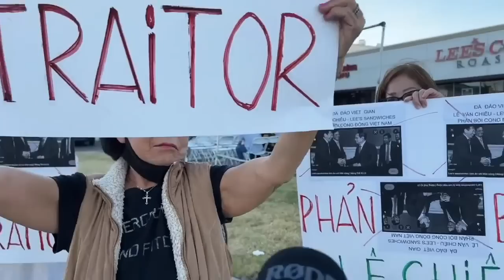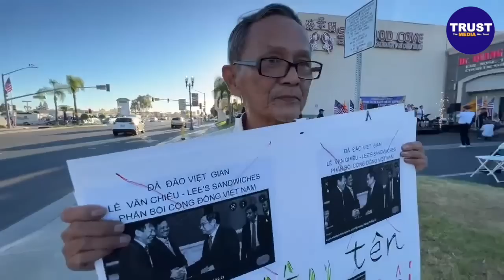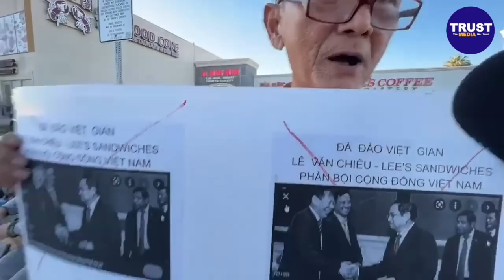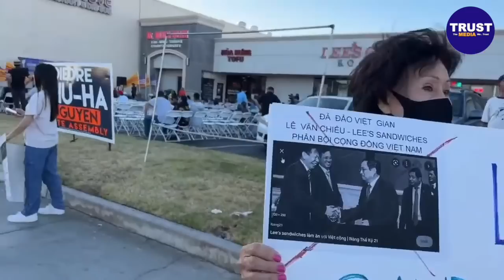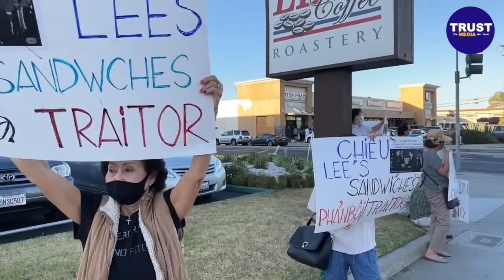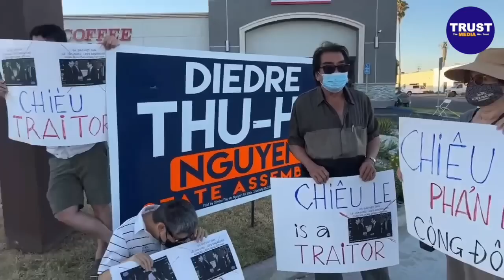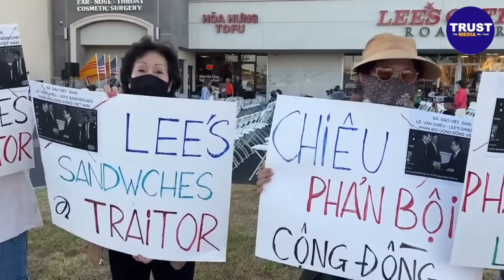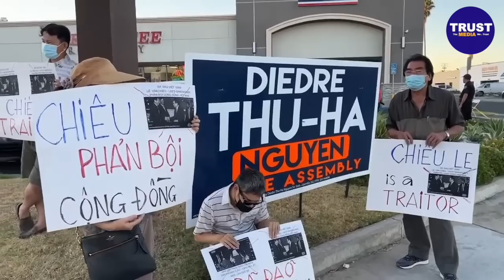Biểu Tình Lee's Sandwiches tiếp xúc thủ tướng CSVN Phạm Minh Chính ở Little Saigon